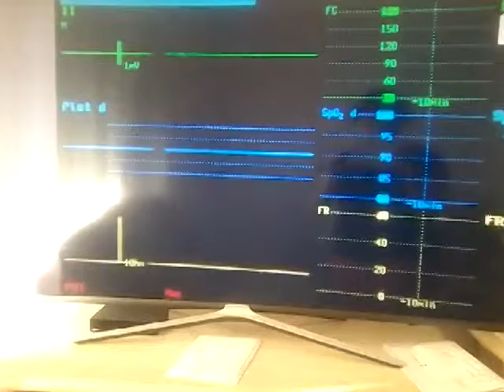Het gaat niet goed met Max (Chica vampiro)